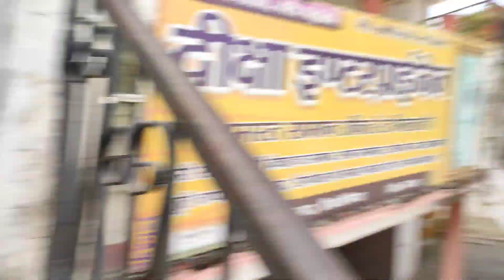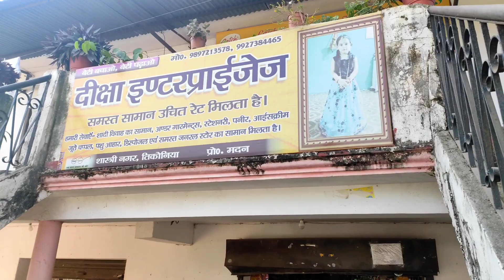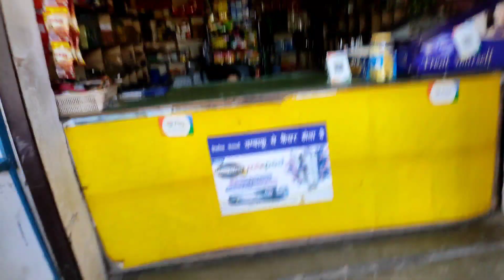Aaj ka trip bhut hi interesting rha! 😇